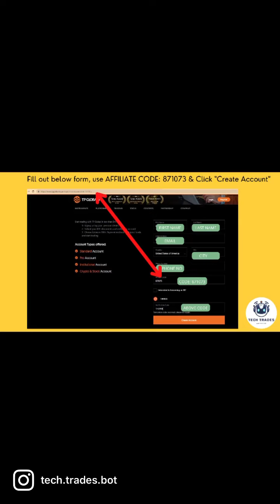How to register with TPGLOBAL?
Want to know more? Join our Telegram group